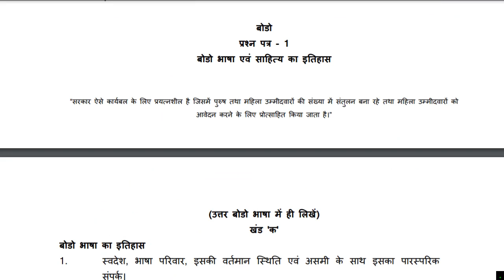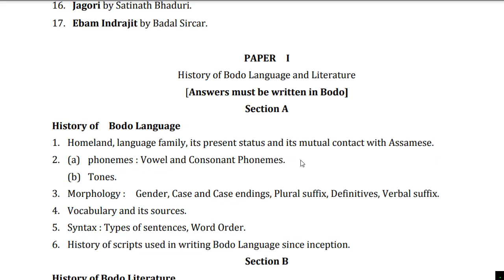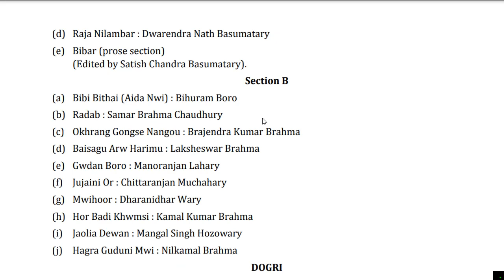Bodo Optional for UPSC | Bodo Optional for IAS | Bodo Optional Syllabus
New UPSC CSE batches every Week! Get your subscription now.

One Subscription to Crack it All

We are excited to announce that Unacademy Combo Subscription (GS+Optional & Iconic GS+Optional) prices have been reduced by 25% on Subscription of 1 year and above.

Offer Valid till 26th May 2021

Unacademy Subscription Benefits:
1. Learn from your favorite educators
2. Dedicated doubt clearing sessions
3. One subscription, unlimited access
4. Real-time interaction with educators
5. You can ask doubts in the live class
6. Download the videos & watch offline